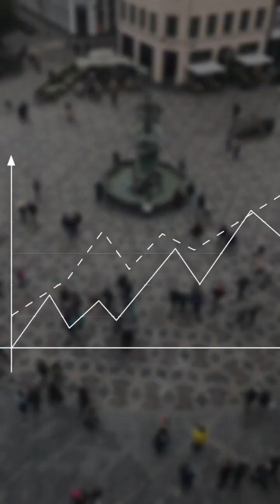THE ANGEL OF LIFE AND DEATH!!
Fritz Haber was a man of contradictions—a brilliant chemist whose work revolutionized agriculture and fueled modern warfare.

Winner of the 1918 Nobel Prize, Haber’s ammonia synthesis fed billions by boosting global food production. Yet, the same mind that saved humanity from starvation also pioneered deadly chlorine gas in WWI, earning him the grim title: "Father of Chemical Warfare."

Was he a **savior**, a **villain**, or both? This is the story of one of history’s **most controversial scientists**.

What do YOU think—hero or monster? Let’s discuss in the comments!